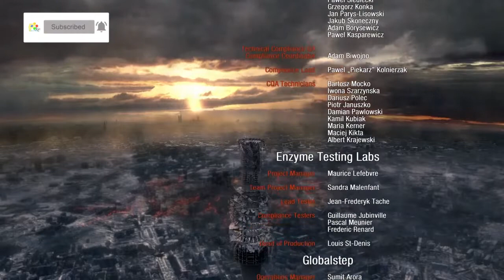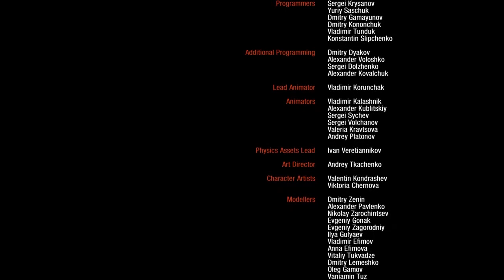WHAT HAVE I DONE?! FINALE Metro 2033 #16 FINALE